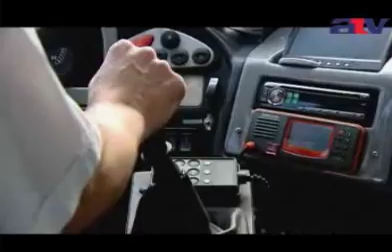RiverRide on ATV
RiverRide